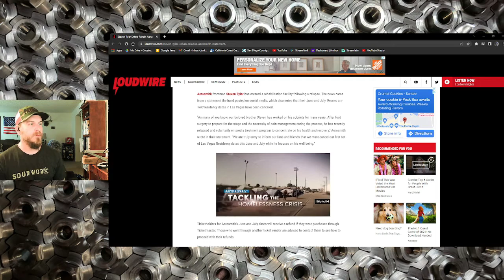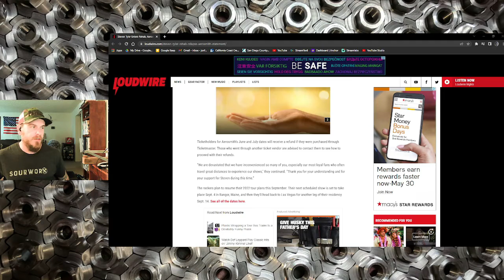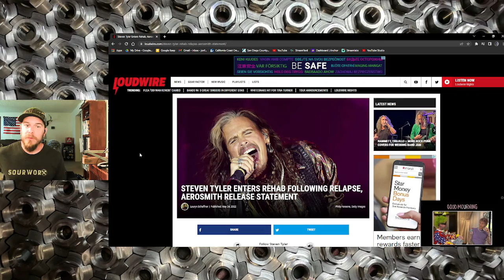Steven Tyler Enters Rehab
Aerosmith front man has voluntarily entered rehab after a relapse. Las Vegas residency post poned.